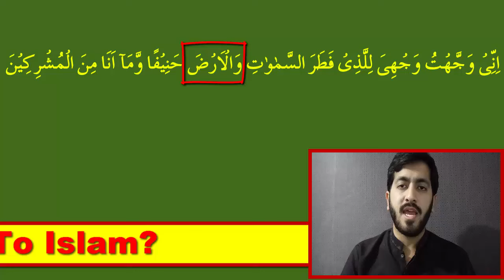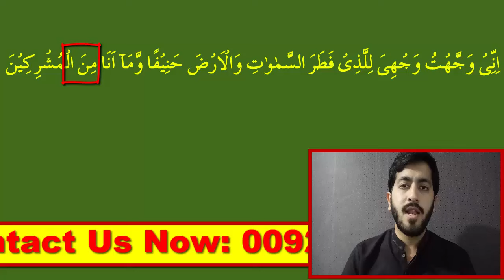Namaz Ki Niyat in Arabic | Salah Niyat in Arabic | How to Islam